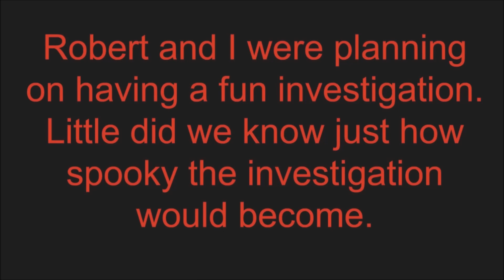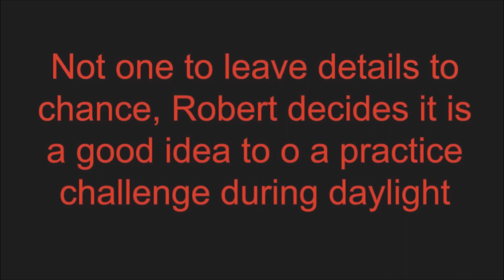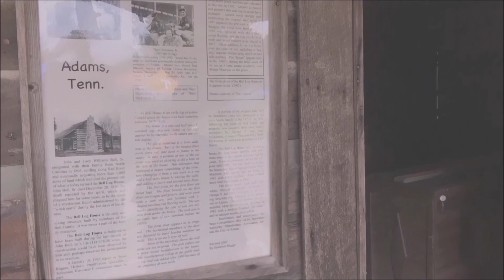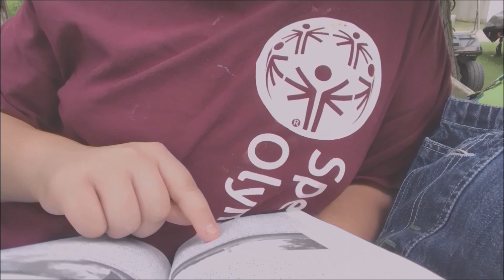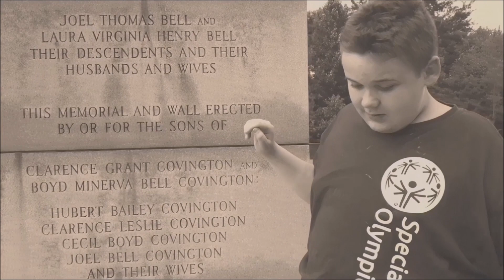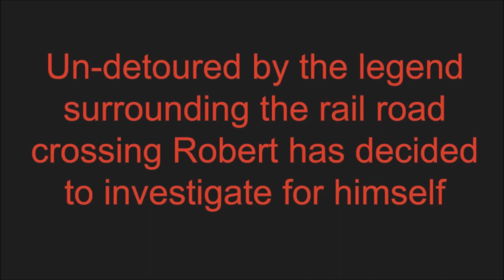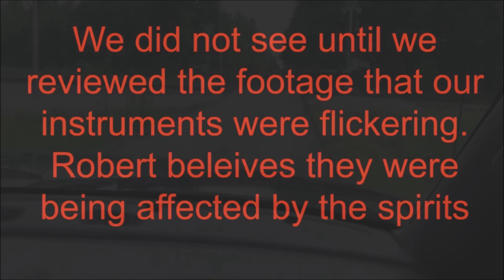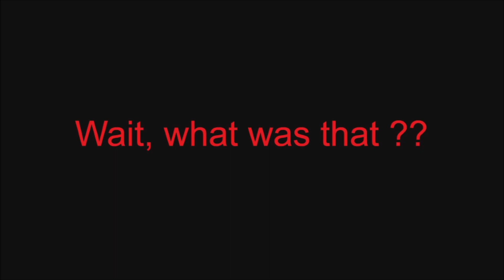Robert's Paranormal Investigation of the Bell Witch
Our intrepid investigator looks into the legend of the Bell Witch. A entity who long ago tormented John Bell in the area of Adams, TN. He will also look into other paranormal activities hat have been reported  in the area of the Bell Witch hauntings. Robert is an Autistic boy who shows great courage in his investigation and I am proud to be his Dad (as well as part of his investigative team). Now sit back, grab some popcorn, and enjoy the thrills you are about to see. :)